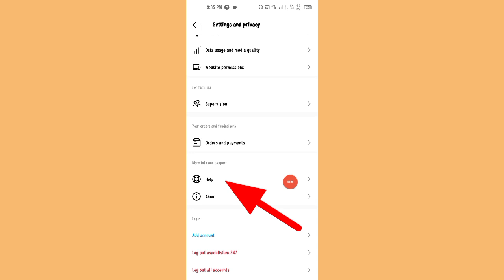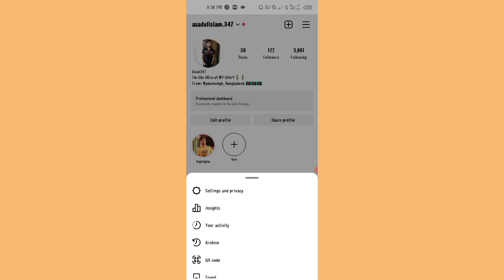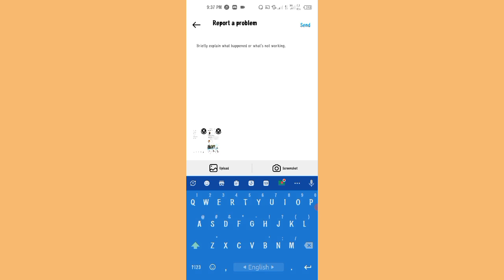Notas do instagram nao aparece | How to fix instagram notes feature not showing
How to fix instagram notes feature not showing | Instagram notes not showing 2023

Later:

Hello Sir,

I cannot see the notes future on Instagram.
Please help get this feature as soon as possible.

Thank you Instagram Team.

Top Queries:-
notas instagram
instagram não aparece as notas
como colocar notas no instagram
notas nao aparece no instagram iphone
notas no instagram nao aparece
minhas notas do instagram não aparece
como ter notas no insta
instagram notas nao aparece
como ter as notas no instagram
pq meu instagram nao aparece as notas
como fazer para aparecer as notas do instagram
como ativar as notas do instagram
como colocar nota no instagram iphone
como ter notas no instagram
how to fix instagram notes not showing